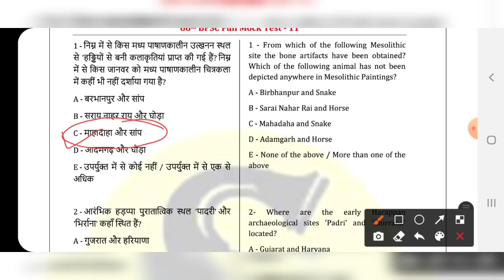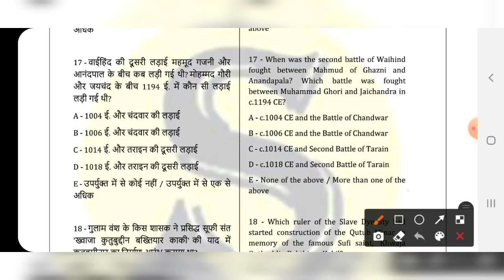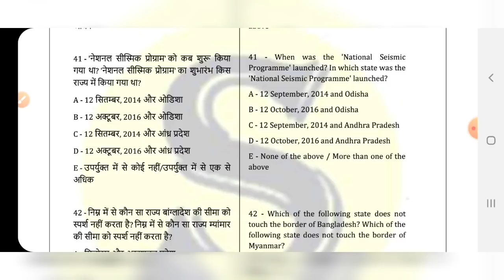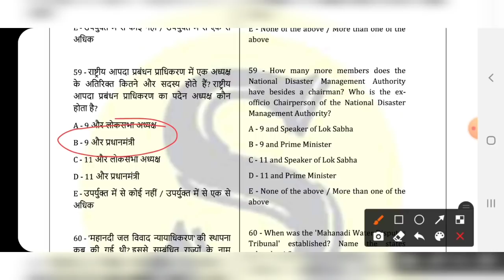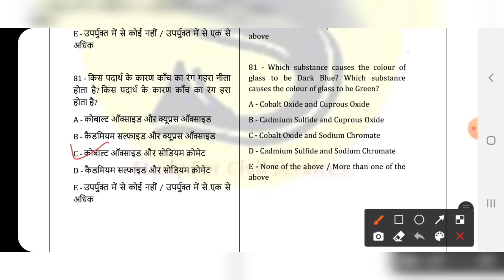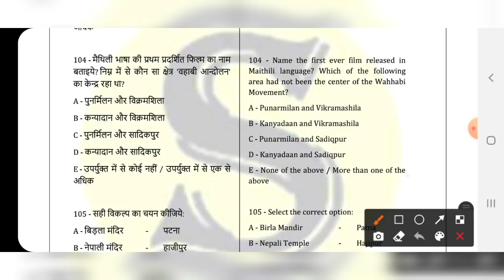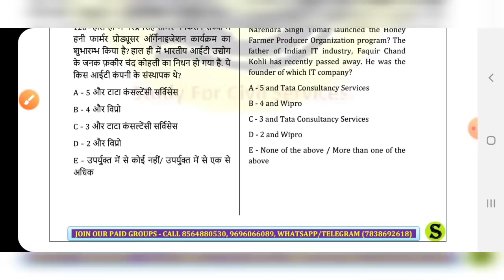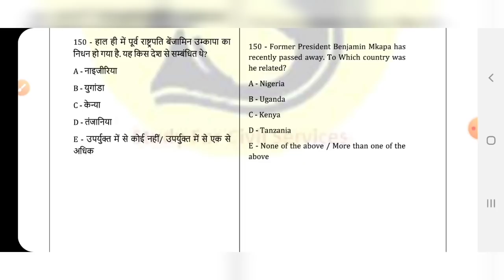bpsc full mock test 11 | pt model paper set | bssc bihar pcs ki taiyari civil service exam pcs j si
BPSC PT MOCK TEST  series FULL LENGTH MODEL PAPER set with 150 best top most important accurate expected sawal or mcq question ,  Questions and answers solution Answer key for 66 66th 67 67th 68 68th pt or prelims ( may also be useful for bssc bsssc brlps bihar si police ae project manager  and other competitive exams of bihar for 2020 , 2021 , 2022 )

it is also useful for gs part of bihar si mains model practise set mock test series ( one series of  most important top best expected mcq gk gs ga maths reasoning questions question paper for mains practise  for police best top imp mcq is alrea2 running in our study for civil services youtube channel  )
is series ka question bank jaldi hi milega .
bpsc bssc aur bihar police daroga si 2020 next vacancy update latest news today will be covered in our free telegram channel .

8 नवंबर 2020 से दोनों भाषाओं मे ( BILINGUAL )  मे 66 BPSC PT CRASH COURSE बिहार पीसीएस परीक्षा क्रैश कोर्स फुल पेड ग्रुप और टेस्ट सीरीज पेड ग्रुप चालू
सिर्फ 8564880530 या 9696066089 पर ही CALL / WHATSAPP/ TELEGRAM करें .
किसी भी ग्रुप को ज्वाइन करने से पहले ये वीडियो ) पूरा जरूर देखें , उसके बाद ही ग्रुप ज्वाइन करें
फुल पेड ग्रुप फीस = 7800
टेस्ट सीरीज पेड ग्रुप फीस = 4500
फुल मे सब कुछ मिलेगा जो प्री मे सिलेक्शन के लिए पर्याप्त होगा ( टेस्ट सीरीज वाला सब इसमे तो मिलेगा ही )
टेस्ट सीरीज मे 22 टेस्ट ( 12 टॉपिक वाइस + 10 फुल लेंथ ) + BPSC PYQ + करीब 6000 सवाल STANDARD BOOKS से + बिहार करेंट + टोटल करेंट + बिहार इकोनॉमिक सर्वे + बिहार GK + यूट्यूब DAYWISE SERIES + यूट्यूब TOP 50 MCQ की PDF भी मिलेगी
1. bank details  ICICI bank
2. इन सब मे पेमेंट करने से पहले एक बार कॉल कर के कंफर्म जरूर कर लें Phone pe/ google pay/ bhim UPI number/ paytm  -
1. your full name
2. your telegram number
3- payment proof ( with reference number / pic / please send imps or reference number or Mobile message to cross verify)
4. purpose of payment  and place of payment
Some rules –
1. No REFUND  in any case
4. This group is strictly only Nd only for study purpose ( if u r a serious student , and want guidance – then only join) अगर आपने DISCUSSION GRP में कोई बदतमीजी / गालीगलौज /MISBEHAVE किया तो आपको ग्रुप से तुरंत निकाल दिया जाएगा
5.  All study material will be provided only in pdf  / voice lecture notes / videos format ( only  in telegram channel )
 ADMIN & founder  = GYAN PRAKASH MISHRA